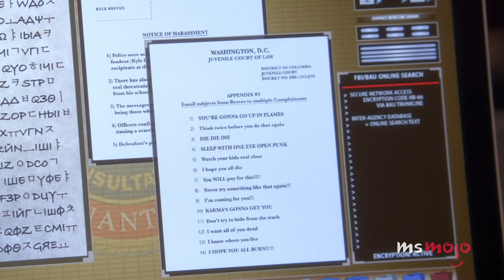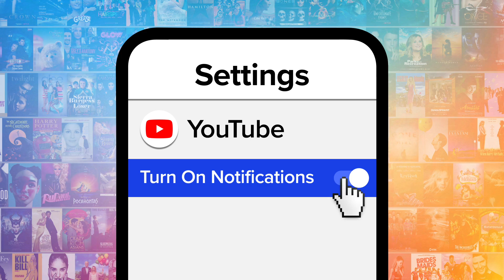Top 10 TV Nerds We Love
These are the TV nerds we love. For this list, we’ll be looking at our favorite eccentric and brainy characters. Our countdown includes "Arrow," "Chuck," "Modern Family," and more! Which TV nerd do YOU love?